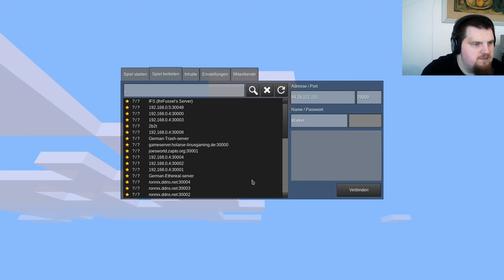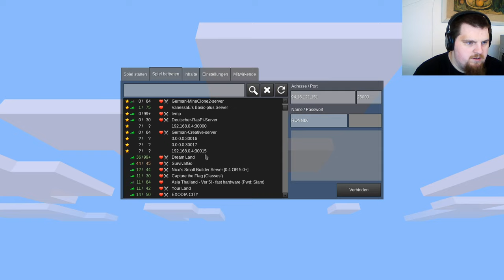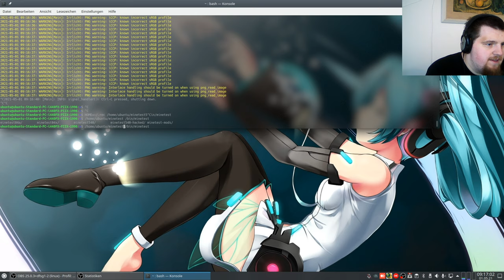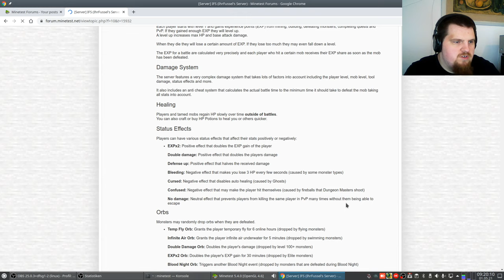Let´s Play Minetest - IFS (IhrFussel's Server) ... #003